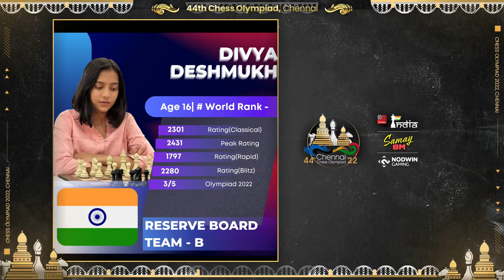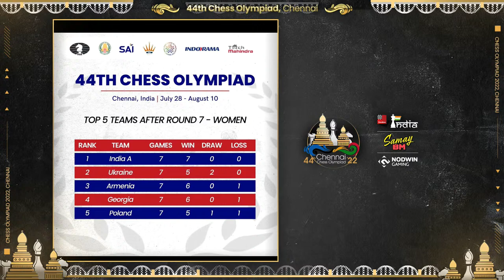FIDE Chess Olympiad 2022 Day 8 | Caruana vs Gukesh!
The Chess Olympiad is being held from the 29th of July to 9th of August 2022 in Mahabalipuram, Tamil Nadu. Today is the 8th round of the event

Standings - Match Points (Game points)
Open:
India A - 12 (20)
India B - 12 (22.5)
India C -  10 (18)

Women:
India A - 14 (21.5)
India B - 9 (17.5)
India C - 11 (18.5)

Pairings of Chess Olympiad 2022

India A vs Armenia
GM P. Harikrishna 2720 vs Sargissian, Gabriel 2698
GM Vidit Gujrathi 2714 -  Melkumyan, Hrant 2634
GM Arjun Erigaisi 2689 - Ter-Sahakyan, Samvel 2625
GM S.L. Narayanan 2659 - Hovhannisyan, Robert 2591

India B vs United States of America
GM Gukesh, D. 2684 vs Caruana, Fabiano 2783
GM Nihal Sarin 2651 vs Aronian, Levon 2775
GM Praggnanandhaa 2648 vs  So, Wesley 2773
GM Raunak Sadhwani 2611 vs Dominguez Perez, Leinier 2754

India C vs Peru
GM Surya Sekhar Ganguly 2608 vs GM Cordova, Emilio 2549
GM S.P Sethuraman 2623 vs GM Cruz, Cristhian 2579
GM Abhijeet Gupta 2627 vs IM Terry, Renato 2502
GM Karthikeyan Murali 2613 vs GM Vera Siguenas, Deivy 2503

Women:
India A vs Ukraine
K. Humpy 2586 vs Muzychuk, Mariya 2540
D. Harika 2517 vs Muzychuk, Anna 2529
Vaishali R 2442 vs Ushenina, Anna 2423
Tania Sachdev 2399 vs Buksa, Nataliya 2401

India B vs Croatia
Vantika Agrawal 2371  vs Medic, Mirjana 2194
Padmini Rout 2374 vs Radikovic, Anamarija 2099
Mary Ann Gomes 2324 vs Ivekovic, Tihana 2082
Divya Deshmukh 2319 vs Dejanovic, Tereza 2011

India C vs Poland
Eesha Karavade (2339) vs Kashlinskaya, Alina (2505)
Nandhidhaa PV (2312) vs Kiolbasa, Oliwia (2376)
Pratyusha Bodda (2310) vs TMalicka, Maria (2393)
Vishwa, Vasnawala (2305) vs Rudzinska, Michalina (2315)

Live commentary by Sagar Shah, Samay Raina and Amruta Mokal